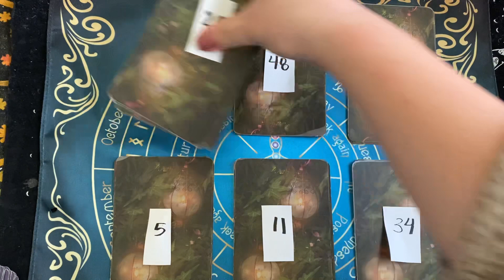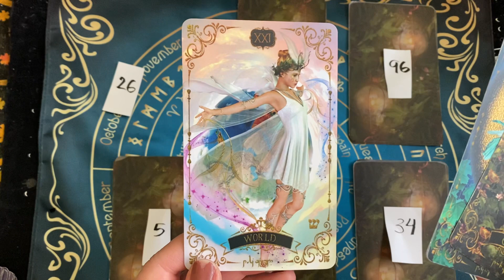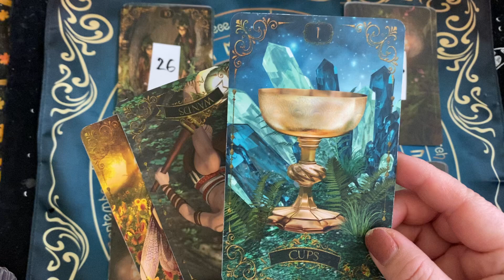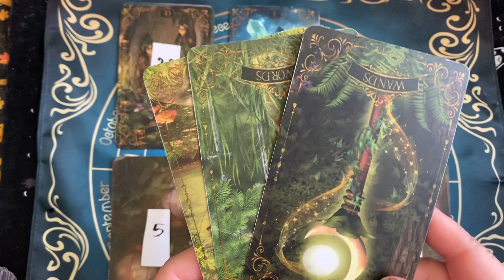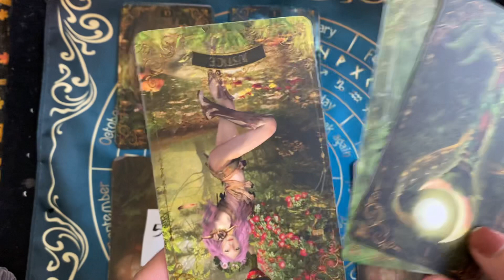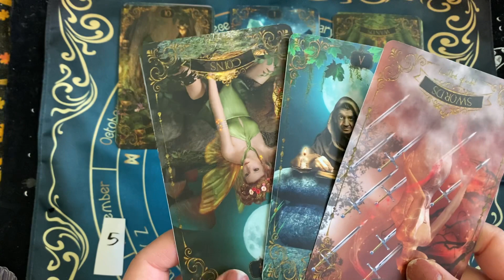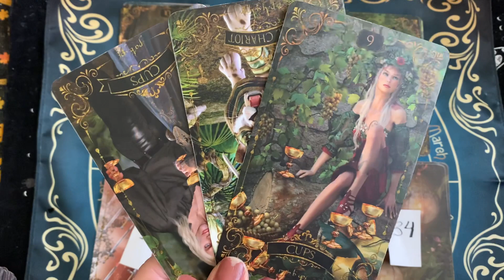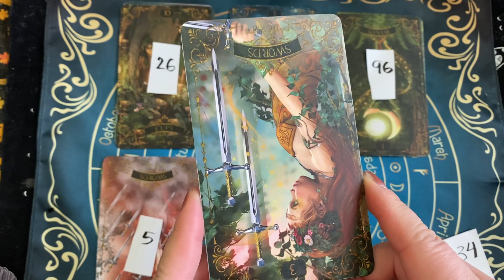Will you have a baby this year 2021? Puas muaj me ab xyoo no?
👼 ʙᴀʙʏ ᴛʜɪꜱ ʏᴇᴀʀ?👼
Have you been trying for a while? Let’s see what this year have for you... what do you need to know.
Pick a number.

Hi, this is Yayoua spiritual readings or yajyuam saib hmoov.